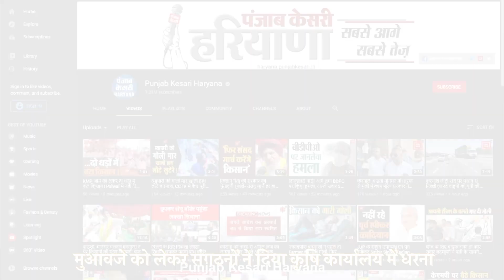फसल के मुआवजे को लेकर किसानों ने कृषि कार्यालय पर दिया धरना